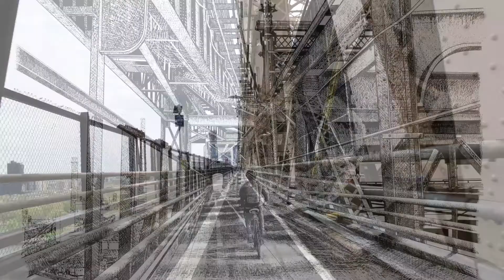Artist short statement clip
Short statement clip (2 minutes),